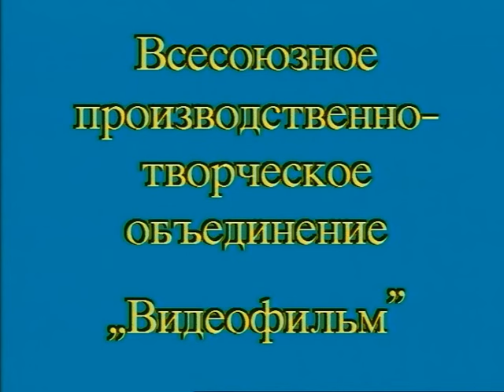Последний пылкий влюбленный (1 серия) (1989 год) комедийная мелодрама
События происходят в Нью-Йорке в квартире мамаши владельца рыбного ресторана, Барни Кэшмена. Мужчине уже за 40, за плечами более 20 лет, прожитых с женой. И в один прекрасный день он задумывается о смерти, о том, что прожил серую, скучную жизнь: ни разу не изменил жене, ни подрался и не ввязался ни в какую авантюру, ни впечатлений, ни приятных воспоминаний...